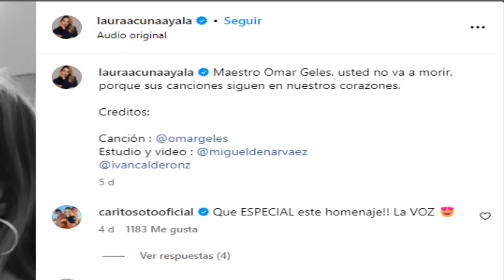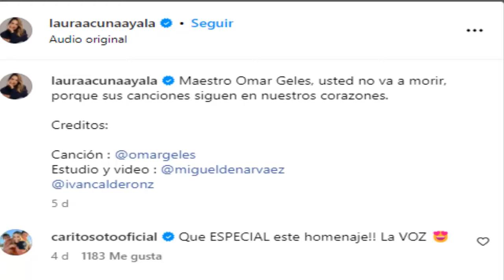LAURA ACUÑA HONRA LA MEMORIA DE " OMAR GELES " CON SENTIDO HOMENAJE ! ASI LO DESPIDIÓ DE ESTE MUNDO